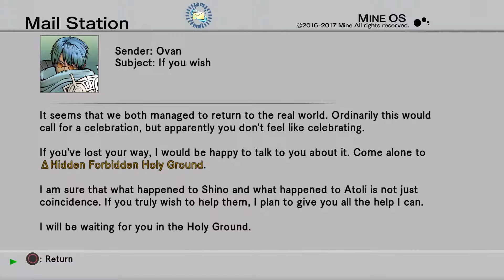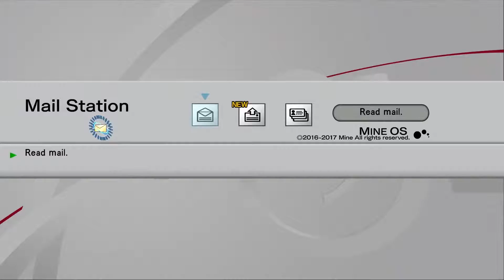Dot.Hack//G. U. - Vol.2 - Episode 5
Love What you See? Support The Developer By Purchasing the Game On PSN or Steam Digitally or At Your Closest Retail Store.

Release: JP: November 1, 2017

Developer:  CyberConnect2

Publisher:   Bandai Namco Entertainment

Designer:   Hiroshi Matsuyama

Artists:        Yoshiyuki Sadamoto
                     Seiichiro Hosokawa

Writers:       Kazunori It?
                     Miu Kawasaki
                     Tatsuya Hamazaki
                     Masayuki Yano

Composer: Chikayo Fukuda

Genre: Action role-playing game

                  PC

All Of the Footage is Being Recorded Live On Twitch With Audience Interaction. Check the Twitter For Any Updates for Streams And Videos.
TWITTER: Instantly know I’m live @AlReavis

GamePlay Captured Using "Elgato Game Capture HD60S"
Leading Hardware In The Market!
Want It? Take It!
Elgato Game Capture HD60S
Elgato Game Capture HD60